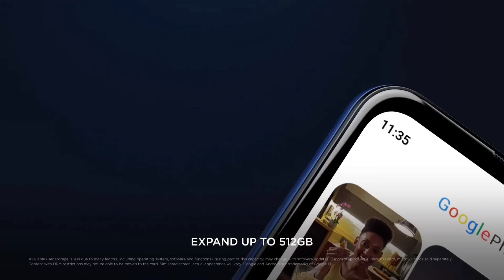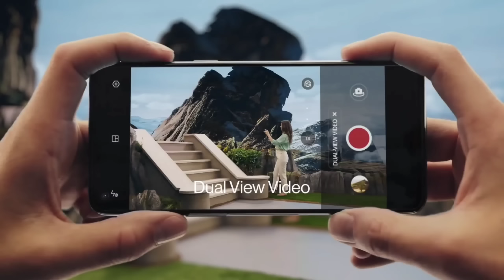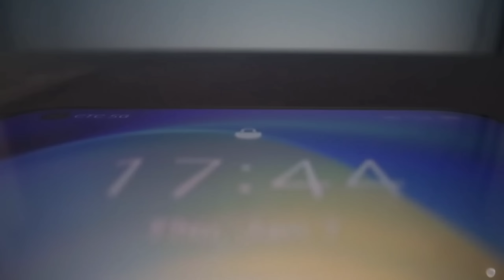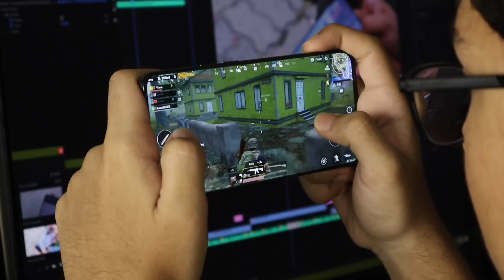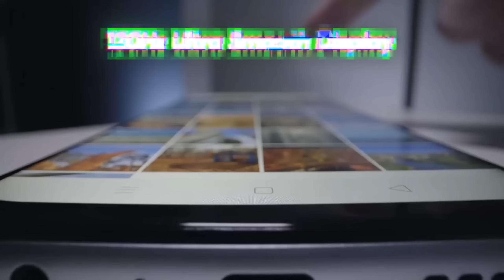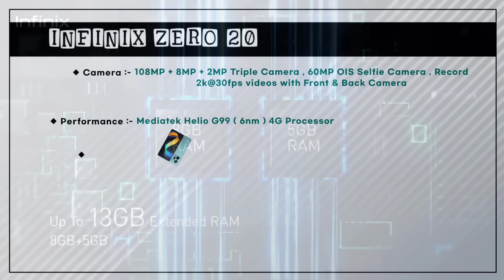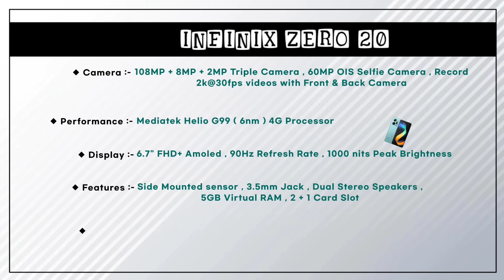60MP OIS SELFIE | Top 5 Best Camera Phone Under 15000 In 2023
60MP OIS SELFIE | Top 5 Best Camera Phone Under 15000 In 2023 | Camera Phone Under 15000 in 2023

Direct point par aata hu , aaj mei apko " Top 5 Best Camera Phone Under 15000 In 2023 " ke baare me btaunga . Yaha par alag - alag brands ke smartphones ke baare me baat krenge . In sabhi phones me se ek phone ke andar apko 60mp ois selfie milegi , ek smartphone me 120hz amoled display , 5g network and 67w fast charger milega . Toh chaliye video ko suru karte hai .

Topic Cover :-

1. Best camera phone under 15000
2. Best camera phone under 15000 5g
3. Best camera smartphone under 15000 in 2023
4. Best camera smartphone under 15000 5g 2023
5. Camera phone under 15000
6. Camera phone under 15000 in 2023
7. Under 15000 best camera phone 2022
8. Camera phone under 15000 5g
9. Top camera phone under 15000
10. Top 5 Beat camera phone under 15000 in 2023

Redmi Note 11 Pro Plus 5g
Realme 9 Pro 5g
Poco X4 Pro 5g
iqoo z5 =
realme gt neo 3t =
Redmi Note 11 Pro 4g
Moto G82 5g
Realme Narzo 50 pro 5g
Oneplus Nord CE 2 Lite 5g
Samsung Galaxy M52 5g

Vivo T1 5g
Redmi Note 11
Realme Narzo 50 5g
Realme 9i 5g
Iqoo Z6 5g
Moto G71 5g
Iqoo Z6 Lite 5g
Poco M4 pro 4g
Poco M4 pro 5g
Samsung Galaxy M33 5g

Iqoo Neo 6 5g
Oneplus Nord 2T
Samsung M53 5g
Redmi k50i 5g
Oppo Reno 8 5g
Iqoo 9 se 5g